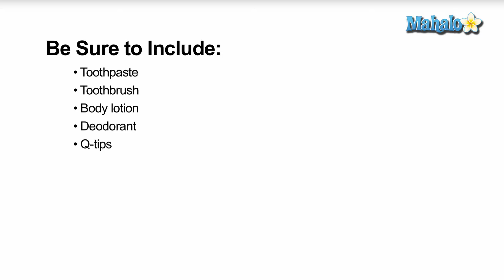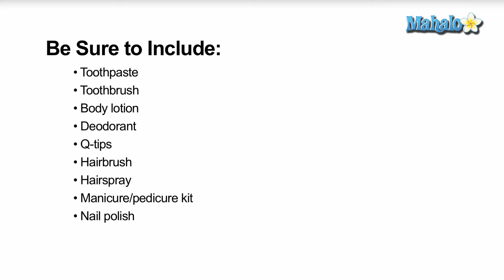How to Make a Bridal Emergency Kit for Your Wedding Day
Need help planning your wedding? Professional wedding planner Kat Keane shares tips and advice to help you prepare for your big day.